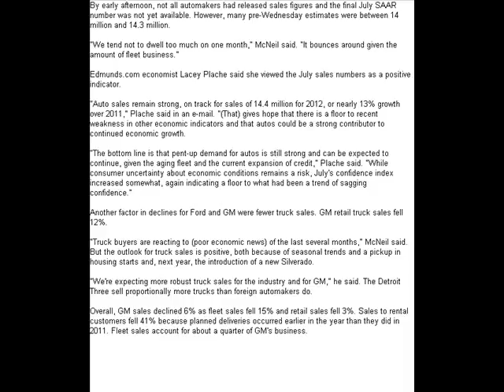U.S. Auto Sales in July at Low End of Estimates; Ford, GM Slip